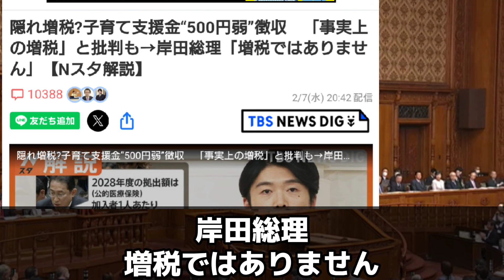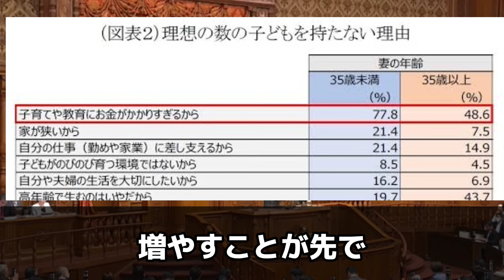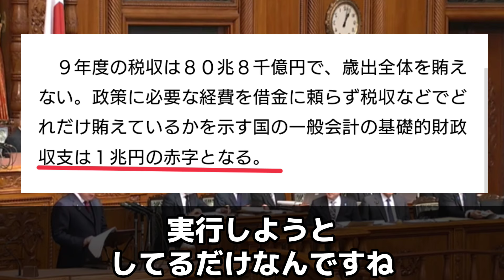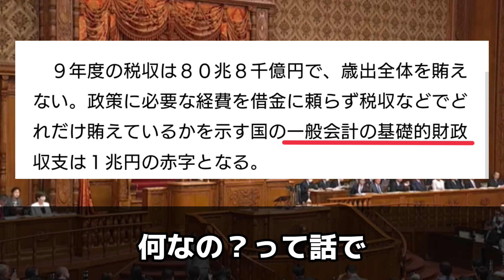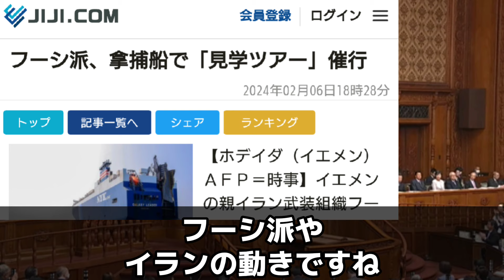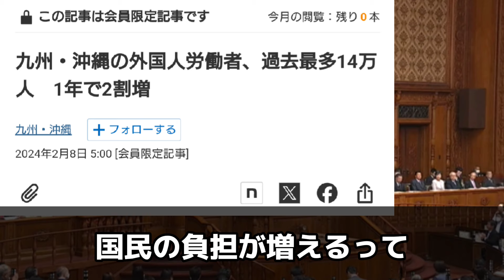【岸田文雄】これは増税じゃない！賃上げした分からも徴収！早く辞めてくれ！…。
お詫び
聞きにくい方は
速度を1.25～1.5倍にすると
聞きやすいと思います🙇‍♂️